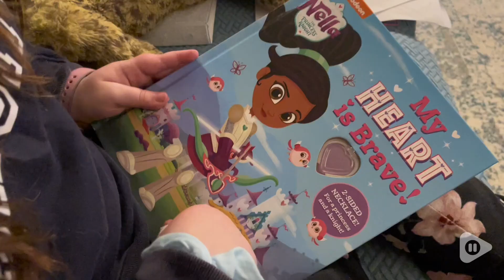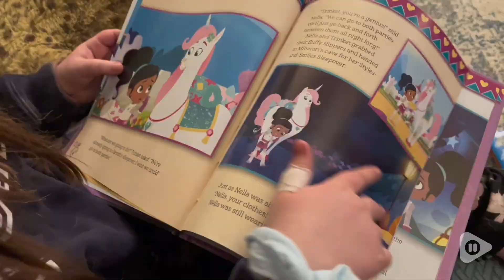Nickelodeon Nella Princess Knight Book | Our Point Of View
Nickelodeon Nella Princess Knight Book

(Commissionable Links)
Check Our New Website For Amazing Deals!

When Nella and Trinket accidentally agree to attend two sleepover parties on the same night, it becomes an outfit-swapping adventure! Follow along with Nella and her friends in this hilarious story of mix-ups and makeovers. This storybook comes with a collectible heart-shaped necklace that shows Nella as a princess on one side and as a knight on the other—so readers can have the best of both worlds!